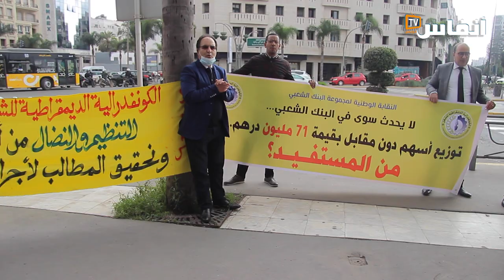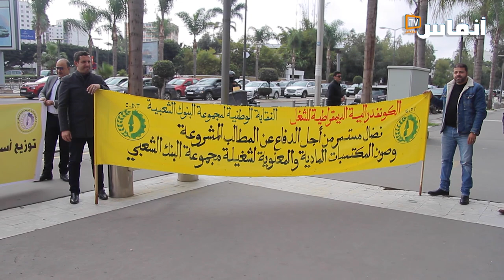كونفدراليو مجموعة البنك الشعبي يحتجون على تعنت الإدارة في تحقيق ملفهم المطلبي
# أخبار_عاجلة